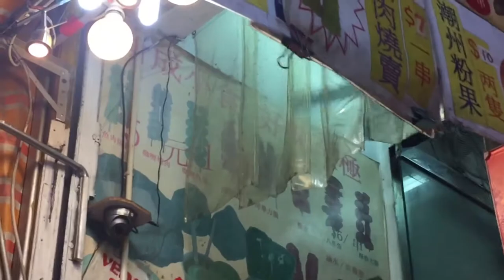(Brand is unknown) Mini ceiling fan in a stall with blades upside down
The blades were probably installed that way so it wouldn't move too much air.